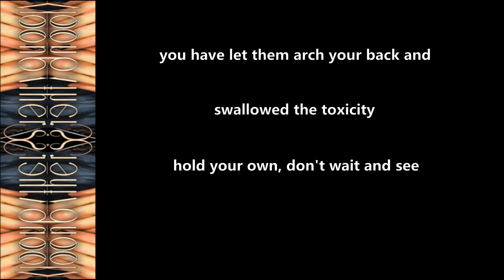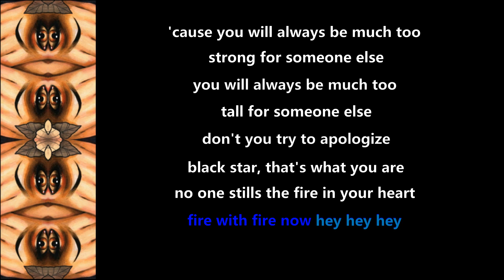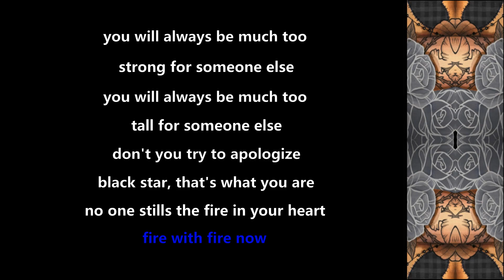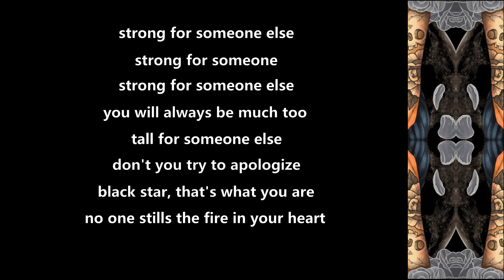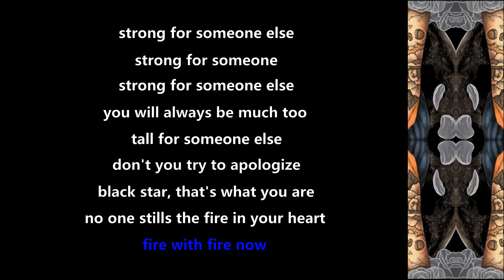Delain - Fire With Fire - 2016 - Lyric Video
Made this Lyric Video for ''Fire With Fire'' from the album ''Moonbathers'' (2016)!!

Delain Official Youtube: @delainofficial